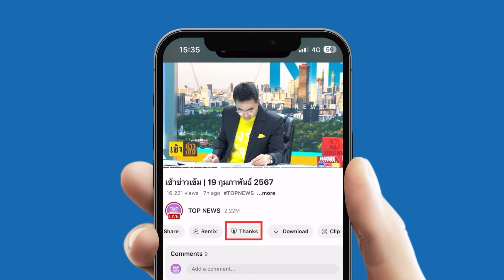“หนุ่มตัวตึง” ฟาดฉ่ำ “หนังธนาธร” รู้แล้วสร้างขึ้นมาเพื่ออะไร แต่ละคำอย่างจุก | TOPUPDATE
“หนุ่มตัวตึง” ซัดสะดุ้ง “หนังธนาธร” เบิกเนตรแสบทรวง เจตนาสร้างขึ้นมาเพื่ออะไร